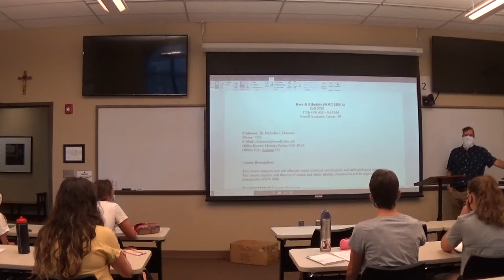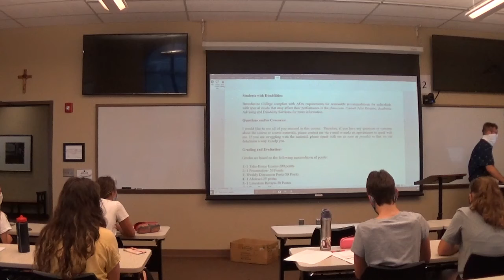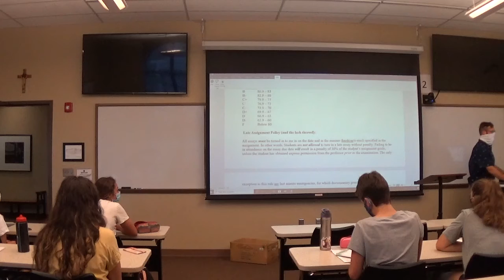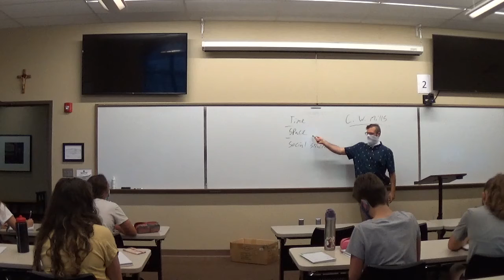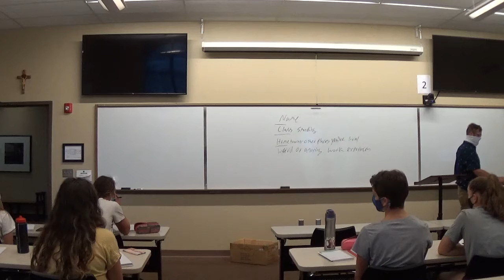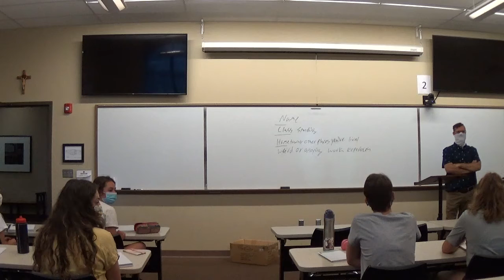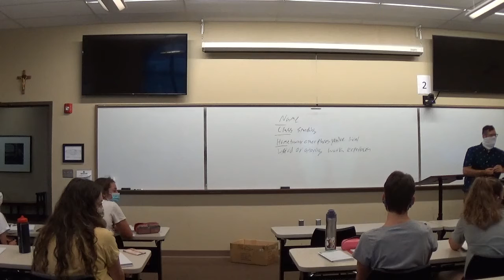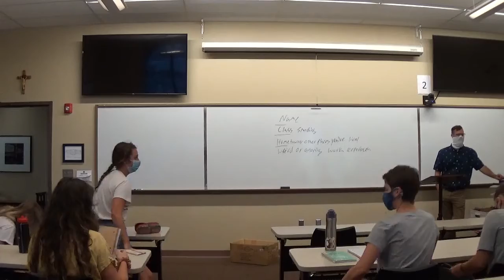2020 Fall Race and Ethnicity Syllabus 8-20